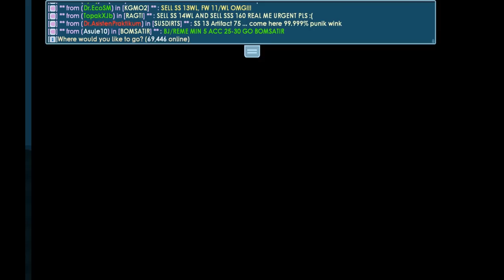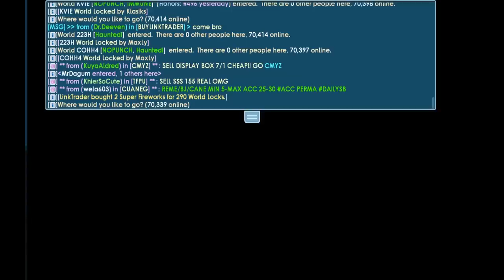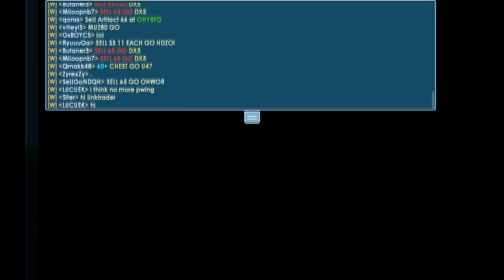Spending Bgls to get Phoenix Wings [OMG]│Growtopia